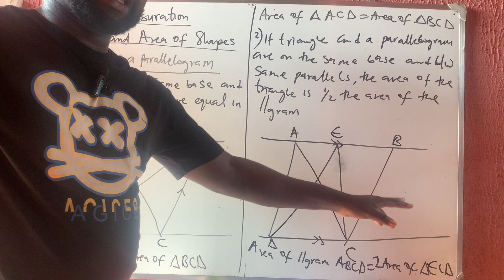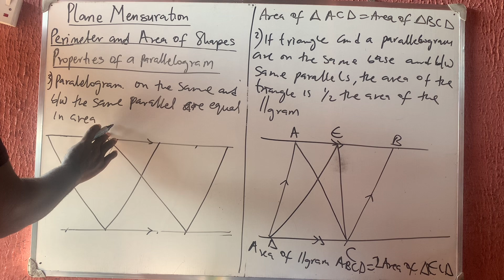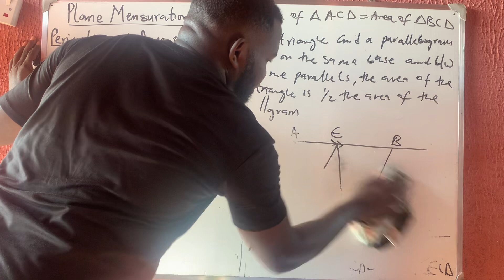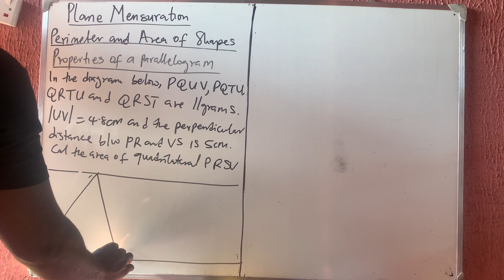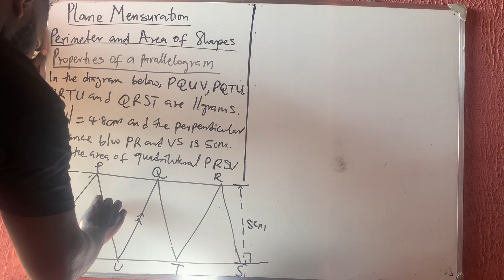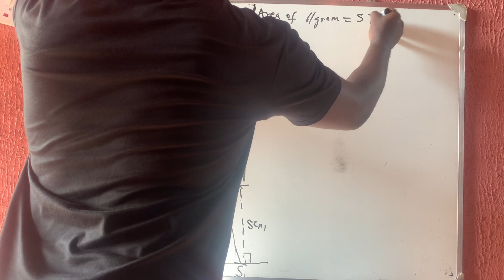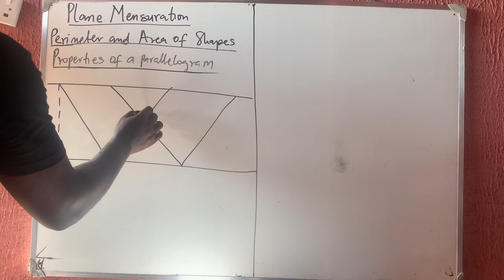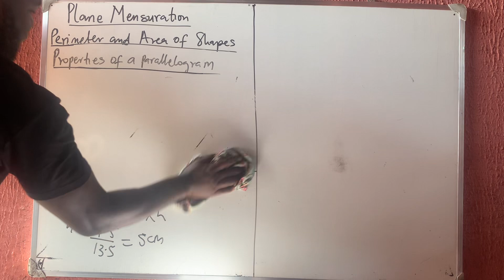formula for area and perimeter of a rhombus